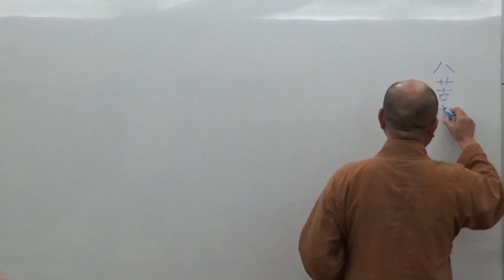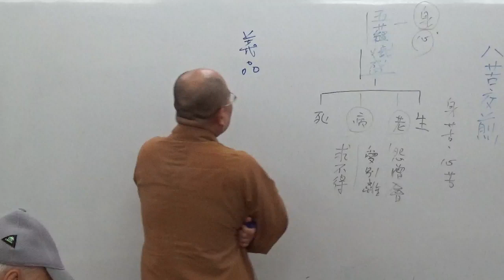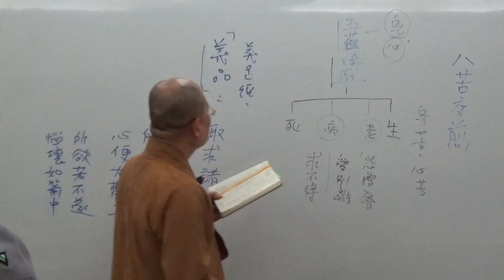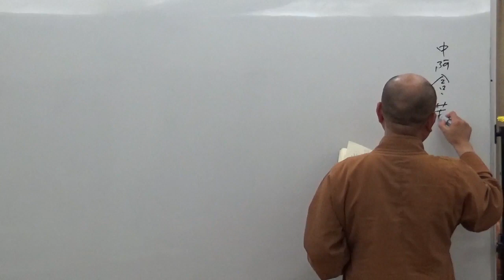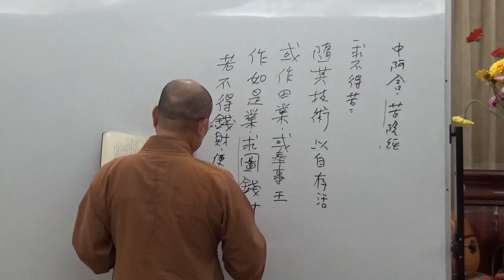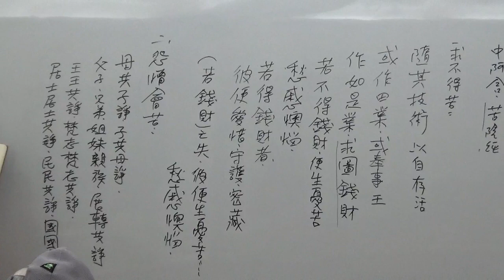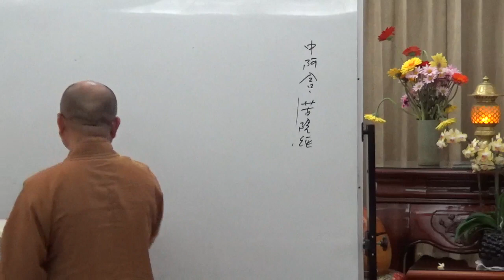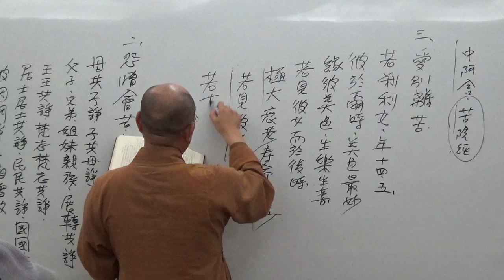成佛之道 038-1~如正法師